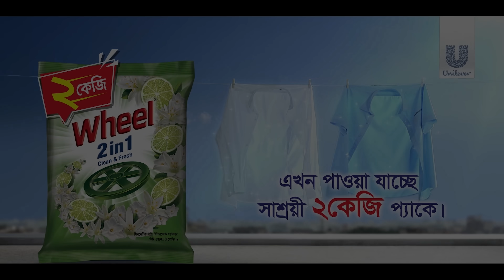Kajol Lota | Full Natok। Musfiq R. Farhan | Sadia Ayman | Shah M Rakib | Bangla New Natok 2024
Wheel Presents New Bangla Natok 2024 " Kajol Lota " Directed By Shah Mohammad Rakib and Produce by Md Kamrujjaman.

কাজল লতা । Musfiq R. Farhan | Sadia Ayman | Kajol Lota | Full Natok | Bangla New Natok 2024

Natok : Kajol Lota
Script : Saiful Alam Shamim
Screenplay & Direction : Shah Mohammad Rakib
Cast : Mushfiq R farhan, Sadia Ayman, Azizul Hakim, Shomu Chowdhury, Shirin Alam, Opu Ahmed and many more.
Edit & Color : Hridoy
Poster : Didar Hossen

Song : Rekhechi Adore
Singer : Mahtim Shakib & Tasnim Anika
Tune & Music : Rezwan Sheikh
Lyrics : Arif Hossen Babu

Digital & Social Management : Safiqul Alam (Arif Double S)
Producer : MD Kamrujjaman
Produced By : KS Films

KS Films :  @KSFilmsbd
KS Music:  @ksmusicbd